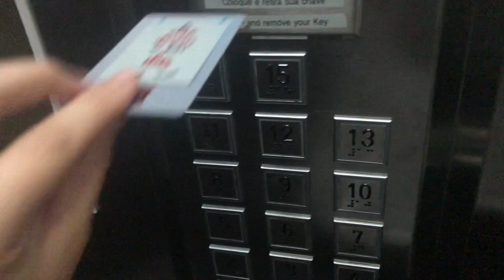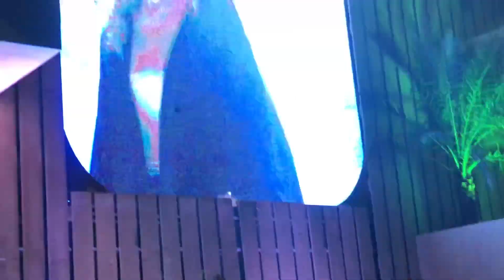TOQUEI EM BH + SHOW ANAVITÓRIA!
Genteee! Trouxe um pouquinho pra vocês de como foi meu final de semana! Eaii, curtem esse tipo de vídeo!? Deixem ai nos comentários!

O tênis que eu mostrei é da @inboxshoes

Amo vcs ♥

Catarina Alexandre